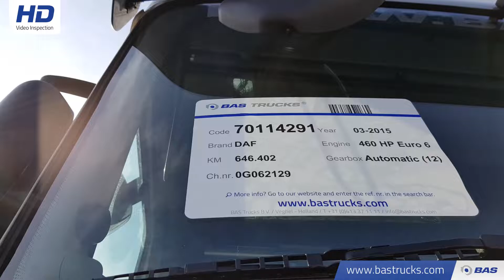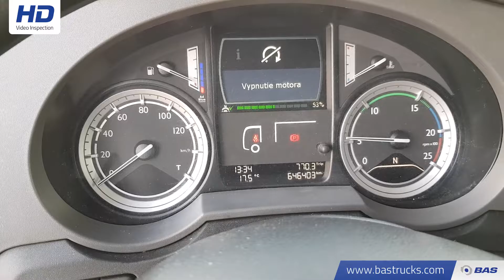70114291 DAF XF 460